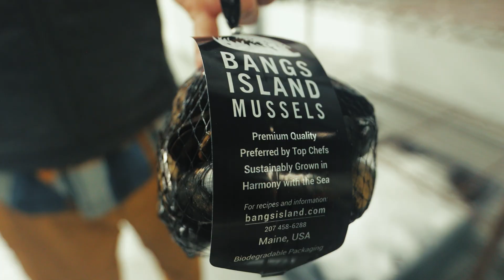Seaweed Aquaculture as Habitat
Restorative aquaculture may be one of the best opportunities to simultaneously restore marine ecosystems and provide nutritious food for current and future populations. When done well and in the right places seaweed aquaculture can provide habitat, for fish and other animals to shelter, feed and reproduce.

In partnership with the University of New England and University of Auckland, The Nature Conservancy is researching the role of seaweed aquaculture as habitat, and what drives this role so that restorative aquaculture can be developed in geographies across the world.